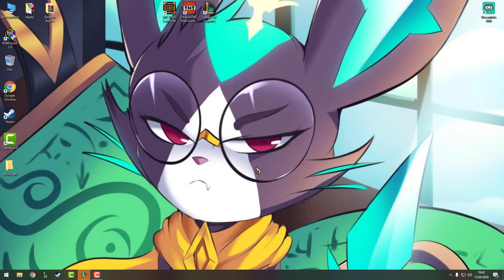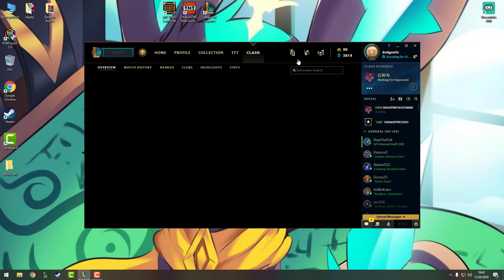Hrajem CLASH s nejlepším týmem!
Ahojte kamarádi.
Dneska si zahrajeme clash s nejlepším týmem.
Tak to bude ode mě vše a u dalšího videa zase gedon.